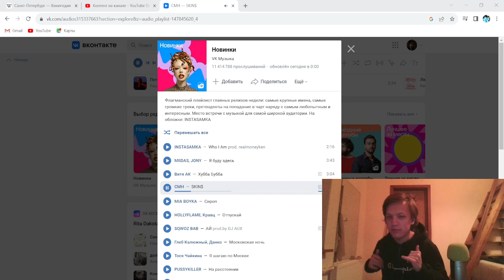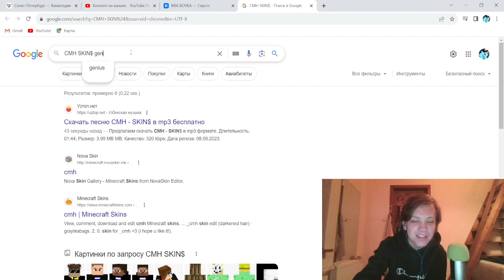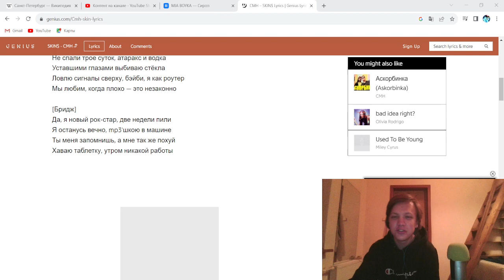CMH SKIN$ НЕСТЕЗ СЛУШАЕТ